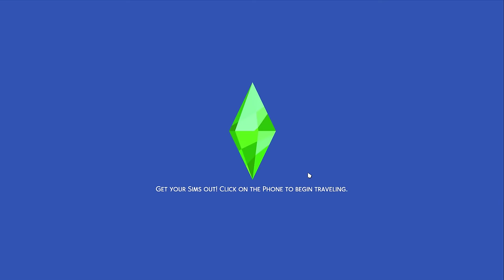Can my sim woohoo all her work colleagues? // Sims 4 office romance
If you enjoyed my video “Can my sim woohoo all her work colleagues?
Thanks again for watching my video “Can my sim woohoo all her work colleagues?